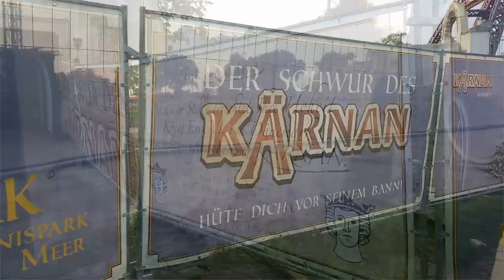Hansa Park 2015 NEWS #5 Der Schwur des KÄRNAN Hyper Coaster Gerstlauer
Hier nun wohl die Letze NEWS Ausgabe in der Saison 2014. Freut euch also auf 2015!